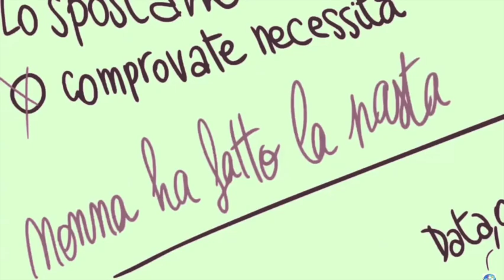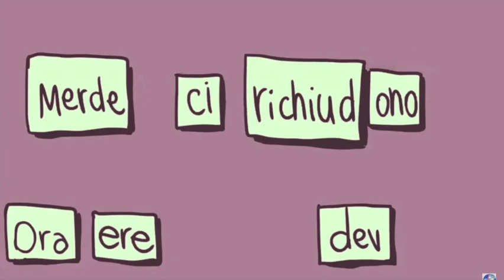(ENG SUBS) Zerocalcare - EP11 | 2021? - Rebibbia Quarantine (DEC 2020)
Originally published without English subs on December 2020.